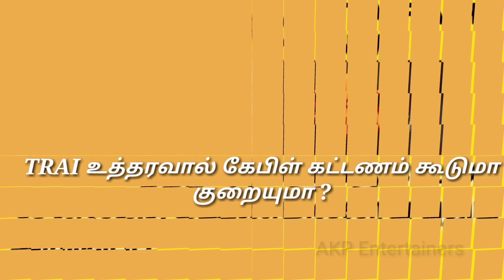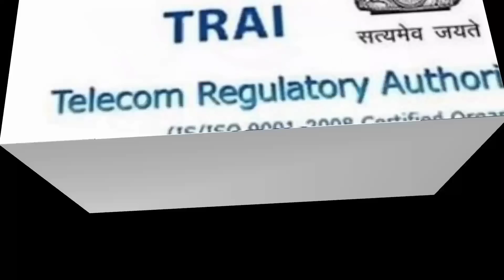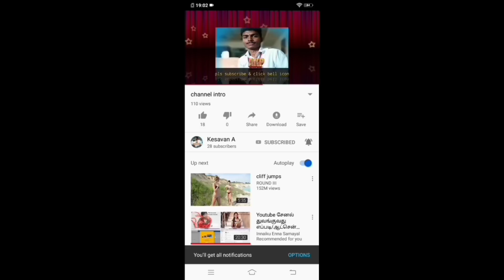TRAI annoucement a new rules DTH and CAble-FEB 1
Annoucement Cable TV & DTH Rules